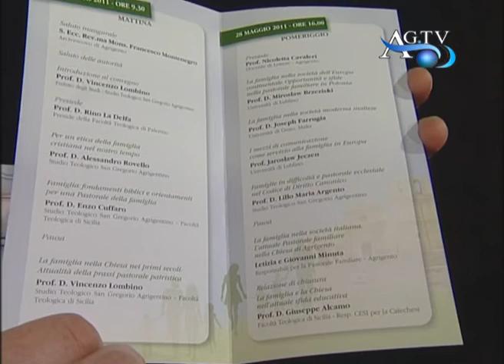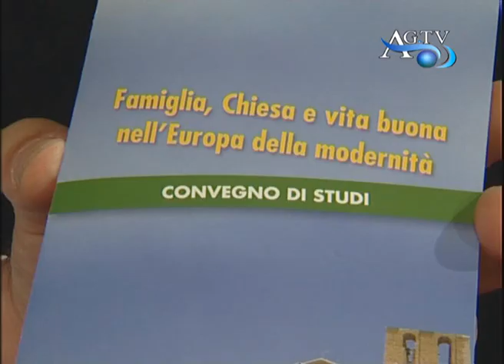Convegno di studi su Famiglia, Chiesa e vita buona nell' Europa della modernità AGTV 26-05-2011.wmv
Convegno di studi su Famiglia, Chiesa e vita buona nell' Europa della modernità AGTV 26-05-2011